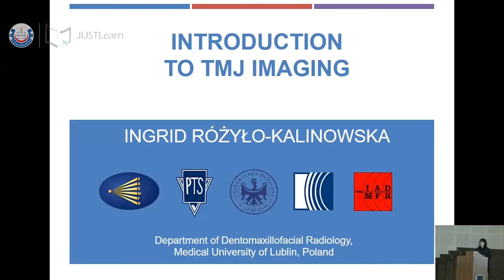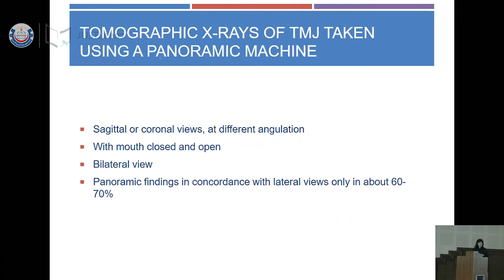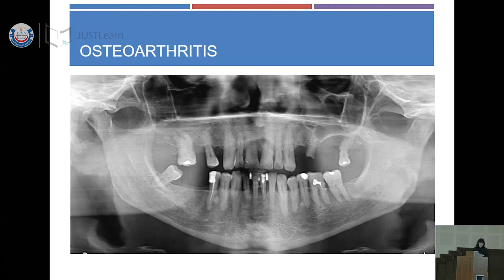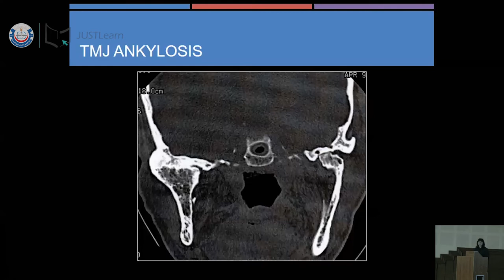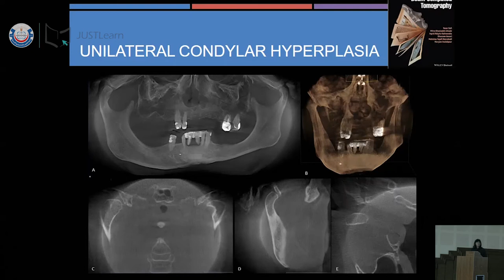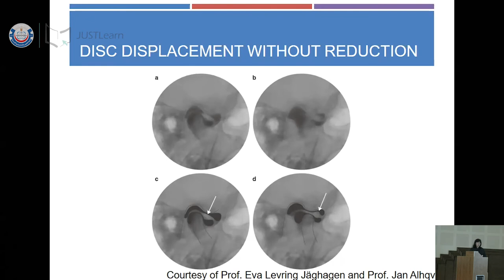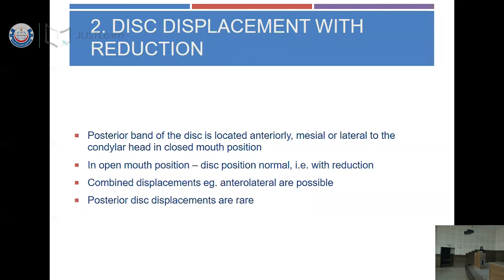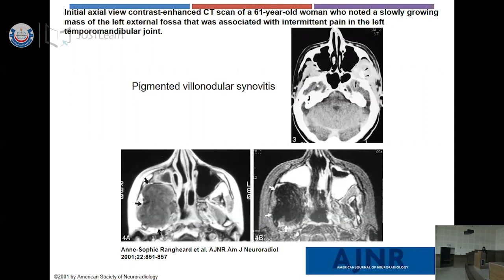TMJ and salivary glands imaging - part2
كلية طب الأسنان